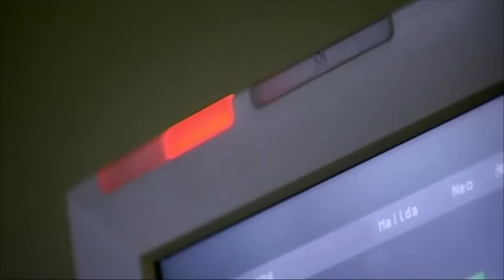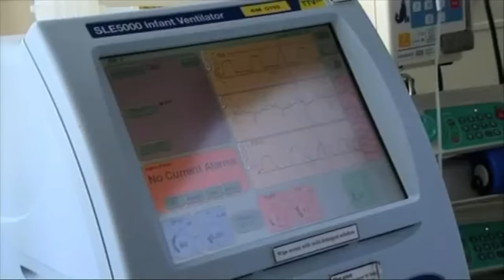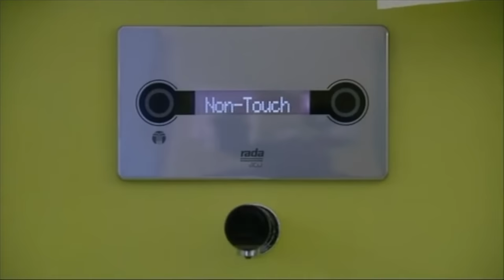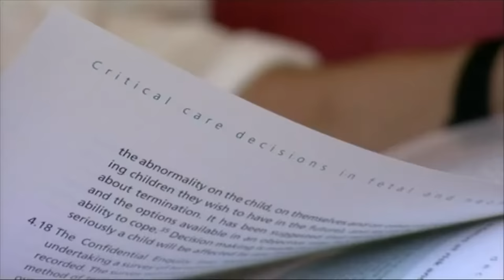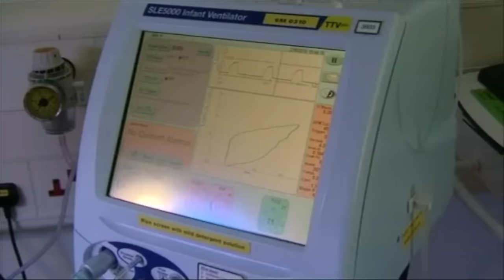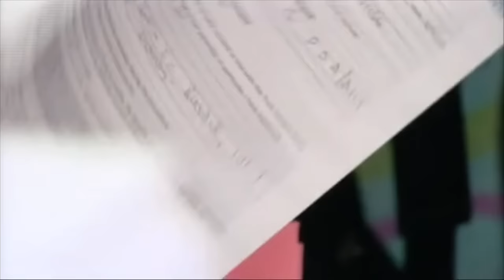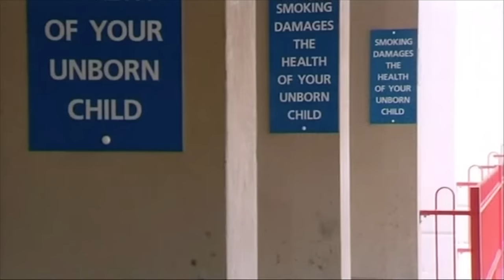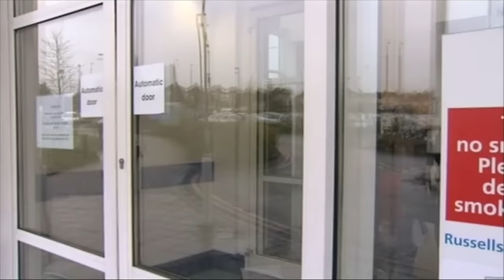23 Week Babies: The Price of Life (Full Documentary)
Babies born four months early - in the 23rd week of pregnancy - exist on the very edge of life. A few go on to become the 'miracle babies' of glossy magazines, but most die. Award-winning director Adam Wishart has unprecedented access to the babies born in such extreme prematurity on a Birmingham neonatal unit, and asks the difficult question: is it always right to keep them alive?